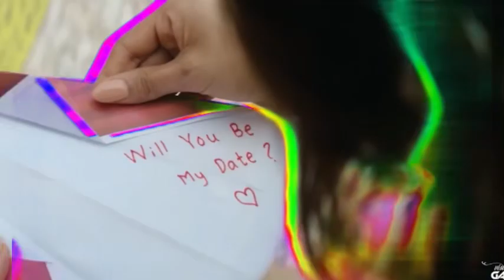Lofi songs newsong bollywoodsongs #2024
"Music can change the world"🌍 🌎
Welcome to Mindfull Song
🎶 Shorts, Reels, Songs, and Full-Length Music Videos 🎶
At Mindfull Song, we bring you the best of both worlds — quick, engaging short videos, Reels and full-length songs to keep you entertained! Whether you're here for catchy snippets, trending beats, or want to lose yourself in a complete music experience, we’ve got it all.

🎵 What to Expect:

Viral Shorts to keep you updated on the latest trends.
Full-length music videos to enjoy your favorite tracks.
A mix of genres that hit every mood, from upbeat tunes to relaxing vibes.
Keep grooving with us and join our growing community of music lovers and trendsetters. 🌟
videos
Music videos
Full songs
music
music shorts
Popular songs
New music releases
Music video channel
Song shorts
music clips
Full-length music
Music video collection
HD music videos
Song compilation
Best short videos
Latest music trends
songs
Music vibes
New song 2024
Music mashups
film music
Dance music videos
Motivational songs
Relaxing music videos
Party music videos
Romantic songs
dance videos
Emotional songs
music shorts
Indie music videos
instrumental clips
song shorts
music reels
Catchy tunes
Mood music videos
YouTube music trends
Hip-hop music videos
Top pop songs
Pop music videos
Rock music videos
Hip-hop shorts
Rap videos
Classical music videos
Country music videos
EDM shorts
Jazz music clips
Reggae songs
Blues music videos
Latin music videos
Alternative rock videos
Indie music shorts
Chill music shorts
House music videos
Techno music videos
World music videos
Video Focused Keywords
shorts
short clips
YouTube shorts
Top short videos
video trends
Music shorts
#30-second clips
trending songs
music trends
Creative short videos
song remixes
Catchy song shorts
Quick music fixes
Musical moments
music shorts 2024
Music shorts collection
Top viral shorts
Popular music shorts
Music clip trend
Best song collection
music clips
Latest song videos
Top music hits
Hit music videos
Full song releases
Music for every mood
Music streaming
Top video songs
Music for relaxation
Full song downloads
music videos
YouTube song trends
Top music mixes
Full HD songs
song clips
Weekly music picks
Music fans
Music community
Song lovers
Music culture
Full songs requests
Music video reviews
Join music trends
soundtracks
Discover new music
Daily music updates
Latin hits
Bollywood music videos
European music videos
Asian music trends
Caribbean music videos
American pop songs
British music videos
Middle Eastern songs
World music collection
Watch music videos
Top video suggestions
Daily music shorts
Discover new songs
video fans
Music updates channel
Song requests
HD song releases
Music shorts compilation
Song video suggestions
YouTube trending songs
Music mix videos
Top video song trends
Song reviews
Must-watch music shorts
music collections
New song alerts
Hot music releases
Weekly song updates
All-time hits
Best new tracks
remixes
Full-length songs
dance trends
Best YouTube videos
Popular music mixes
YouTube music charts
Music video highlights
New music compilations